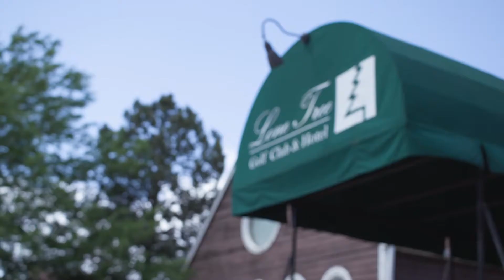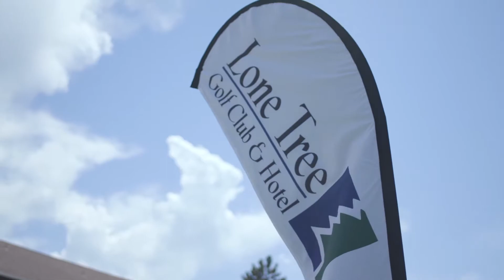Lone Tree Golf and Hotel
Jim Romano's 30 Great Reasons to Live In Lone Tree_Lone Tree Golf and Hotel